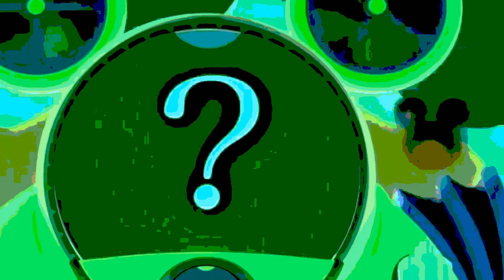Hot Dog Song Mickey Mouse Clubhouse HORROR COMPILATION